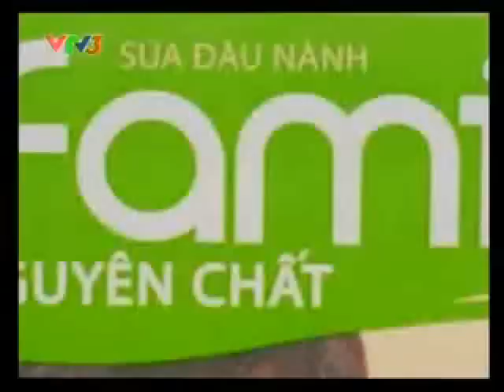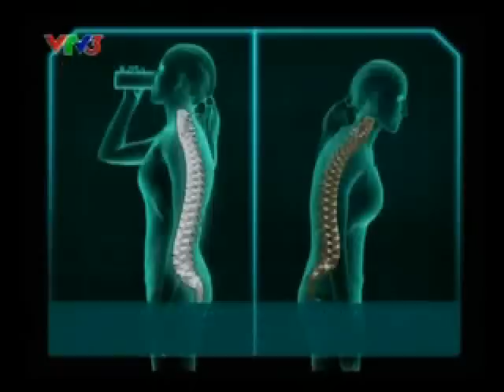Quảng cáo trên VTV3 (2011) (Phần 1)